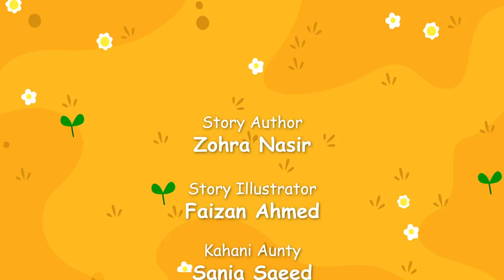Suno Kahani By Sania Saeed | Mota Taaza Aalo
Who doesn't like Potatoes!

In today's episode of Suno Kahani, Kahani Aunty Sania narrates a story about Big fat Potato that Ahmad, a farmer uses to make a delicious feast!